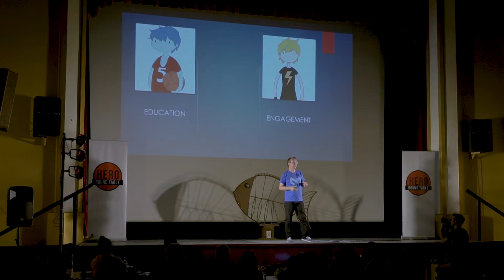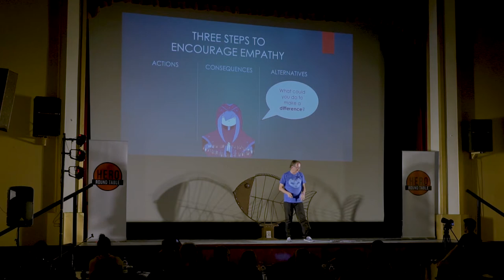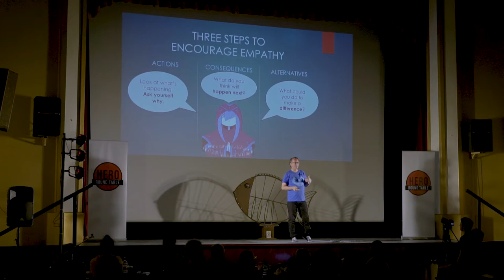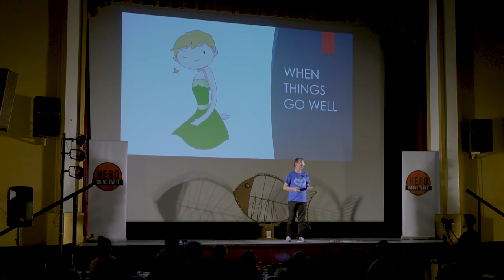Ben Langdon: Training Heroes Using Narrative Roleplaying Games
Explore the unexpected benefits of roleplaying games with author and educator Ben Langdon. Understand how empathy can be nurtured and developed in players through character creation and seeing the world through the eyes of another - whether it be a monster under the bed or a gallant knight in shining armour.